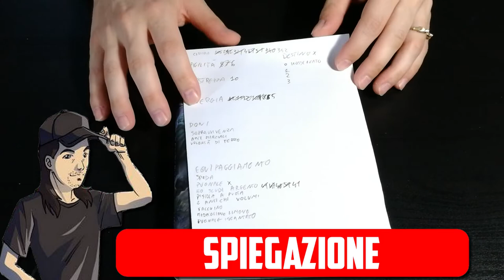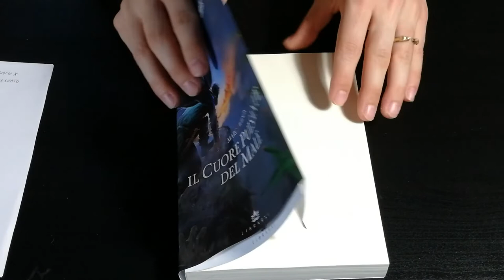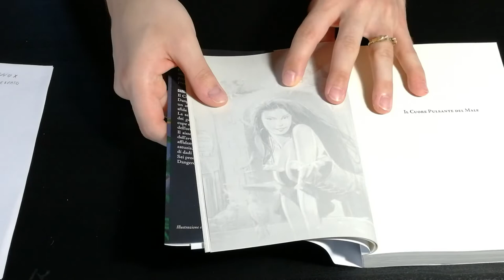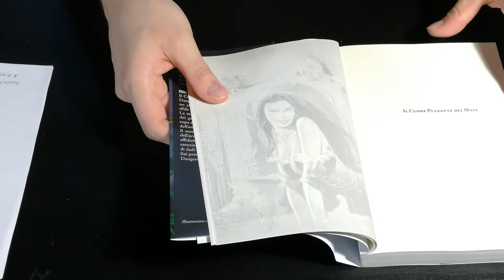Il cuore pulsante del male - Cosa ne penso?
Usa il codice CORYDAN10, al momento dell'acquisto, per avere subito uno sconto del 10% su tutto il catalogo.